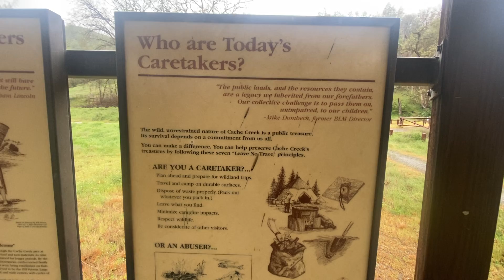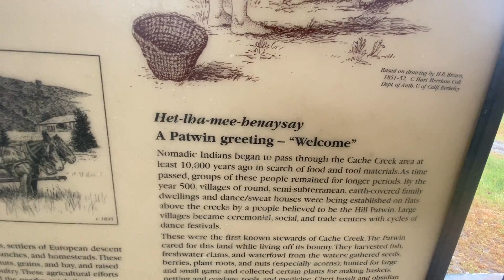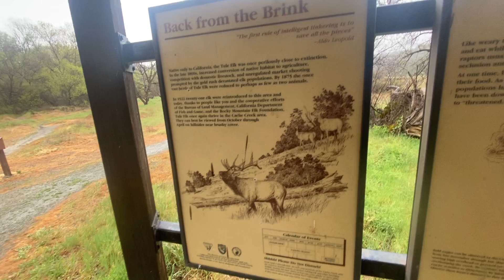Hiking cache creek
A short hike around cache creek California. The great outdoors.